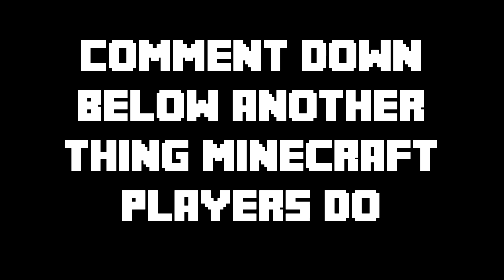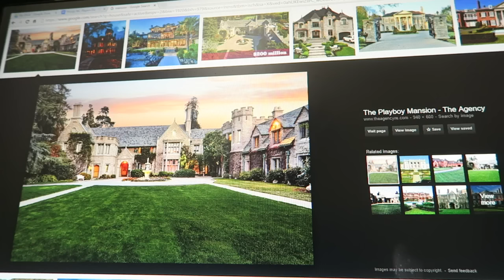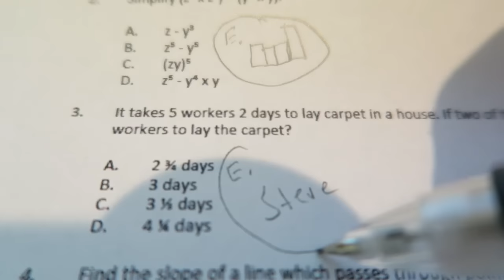10 Things Minecraft Players Do In Real Life (Minecraft IRL)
Hey Guys im xBuzzerman and today I would like to present with you 10 things minecraft players do in real life. This includes making potions, finding creepers, and comparing builds! Enjoy!

Minoru 187